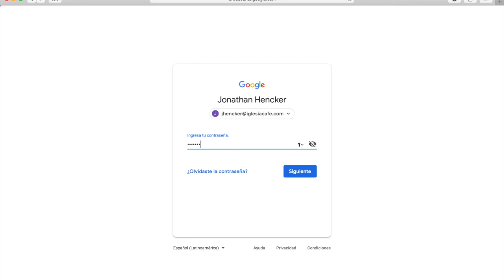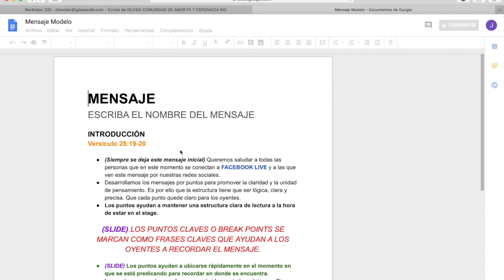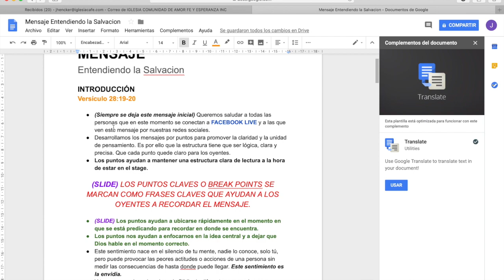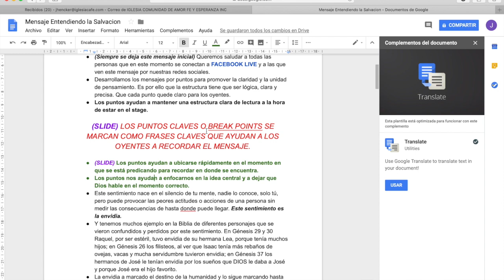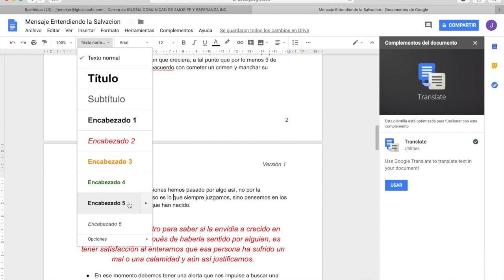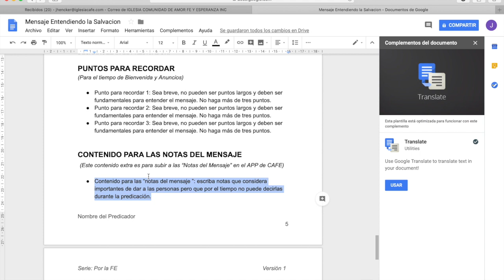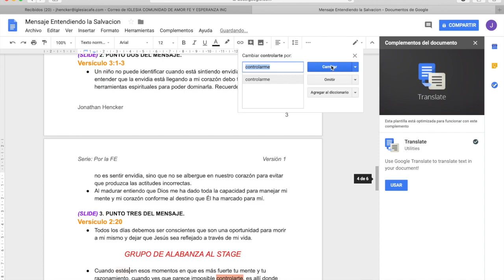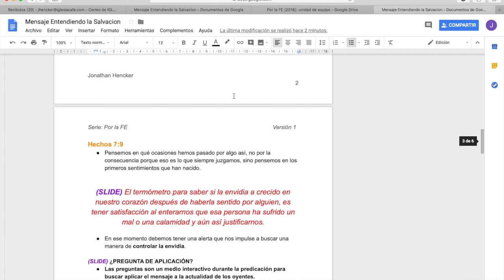Cómo escribir un mensaje en google con la cuenta de CAFE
Entrenamiento para escribir el mensaje en la aplicacion de Gsuite de Iglesia CAFE